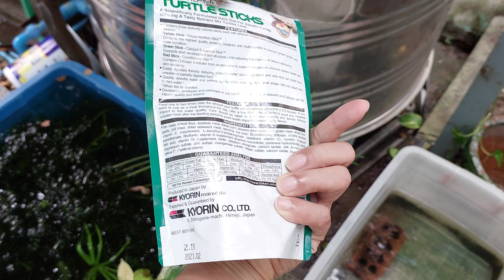အိမ်မွေးလိပ်ပါးနီအား အစာကျွေးခြင်း🙂😉 Feeding my red eared slider ( Trachemys scripta elegans )